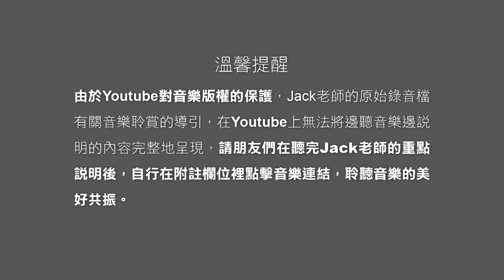Clubhouse『聲音的力量』 | 地球鳥鳴的共振迴響 | 祝福與提醒｜聲活美學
00:00:00  開場
00:00:38  進入主題
00:32:04  觀眾問答

Jack老師6/8在Clubhouse上和大家聊聊一個十分有趣的鳥鳴主題，引發很多聽眾的迴響。

環境心理學期刊曾經刊登過，光聽鳥鳴15分鐘，將有助減少體內的壓力賀爾蒙~可體松的濃度，也可降低血壓，緩和心跳，趕走焦慮憂鬱。

自然界的鳥鳴分兩種形式，鳥啼與鳥囀。
鳥啼，是Call，用來相互接觸，警報提醒。
鳥囀，是Song，用來求偶交配，展現特色。

鳥是訊息的傳遞者。在風雨交加之時，是完全聽不到鳥鳴的。聽到鳥鳴時，代表風雨已過，沒有敵人環伺，代表一種安全的訊號，傳遞出平安喜樂的訊息。所以人類聽見鳥鳴，會在心中感受到溫暖放鬆，心情舒緩。

鳥兒在地球上，既不播種，也不收割，更不儲糧。鳥兒存在的意義只有兩點，唱歌與飛翔。

人類終其一生都在負重比賽，活在種種的期望之中。

鳥鳴是在提醒人類，像鳥一樣自在的活著，要記得生命的翅膀是用來飛翔的，不是用來負重的。

最後，Jack老師分享一首輕快自在的歌曲，由莫扎特為歌劇魔笛所寫的-「我是一個快樂的補鳥人」。

📣 我們目前對外沒有授權代理，想瞭解「超波導引共振器」(大花)或相關產品內容，可直接跟〖聲活美學〗 官方Line聯繫，有小編會為您服務！📣

📣為了提升服務品質，若對此主題有想分享或提問，可直接在〖聲活美學〗 官方Line留言，有小編會為您服務！📣

🎟還沒參加Clubhouse 的新朋友，請搜尋並追蹤「Jack聲活美學」和「聲音的力量」Club，每週日都有開房新主題！

📣 請加入〖聲活美學〗 Line好友，Jack老師不定期都會語音分享”音聲小驚喜”喔！

【 頻道公告 】

歡迎來到聲活美學的頻道！

頻道的內容，源自遠古聖人們的智慧分享，以及幾十年來透過不同的渠道向各領域的老師們學習，並融合個人有限的生命經驗，整理出與自己目前階段相共振的部份與大家分享。

Jack的內容，是個人探索旅程的資料整理，並不是真理的探索，希望來到頻道的朋友們別太較真，有些也會隨著Jack的生命經驗而顛覆重整。

世界的變化發展太過快速，頻道服務的角度無法面面俱到，如有表達不周延或服務不周之處，請大家指導包容。

謝謝各領域的老師對Jack的啟發，也感謝現代科技的發展，謝謝大家來到聲活美學的頻道。